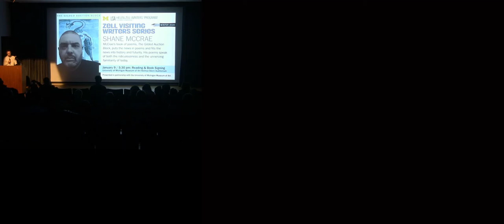Shane McCrae Reading & Book Signing (Zell Visiting Writers Series)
Shane McCrae’s book of poems, The Gilded Auction Block (Farrar, Straus and Giroux, 2019), puts the news in poems and fits the news into history and futurity. His poems speak of both the ridiculousness and the unnerving familiarity of today. Dan Chiasson, writing for the New Yorker, praises McCrae’s “beautifully up-to-date, old-fashioned work, where the dignity of English meters meets, as in a mosh pit, the vitality―and often the brutality―of American speech.”

McCrae is also the author of Sometimes I Never Suffered (to be published in spring, 2020, by Farrar, Straus and Giroux); In the Language of My Captor, which was a finalist for the National Book Award, the Los Angeles Times Book Prize, and the William Carlos Williams Award, and won the 2018 Anisfield-Wolf Book Award for Poetry; The Animal Too Big to Kill, winner of the 2014 Lexi Rudnitsky Editor’s Choice Award; Forgiveness Forgiveness; Blood; and Mule. He is the recipient of a Whiting Writer's Award, a National Endowment for the Arts Fellowship, the 2017 Lannan Literary Award for Poetry, and a Guggenheim Fellowship. He teaches at Columbia University and lives in New York City.